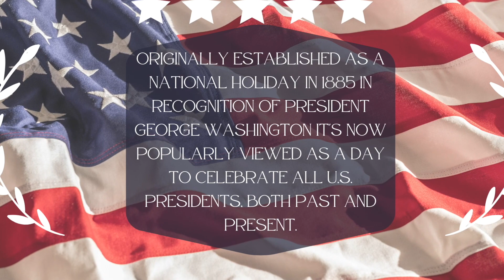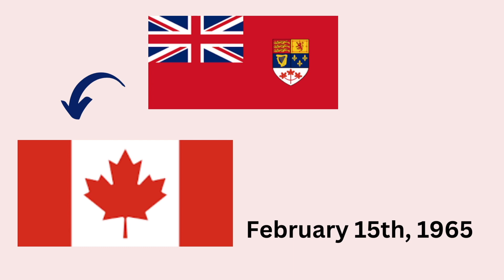Paws52, February 15, 2023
Paws52 is a student video production from Lawton Chiles Middle School, Oviedo, Florida.